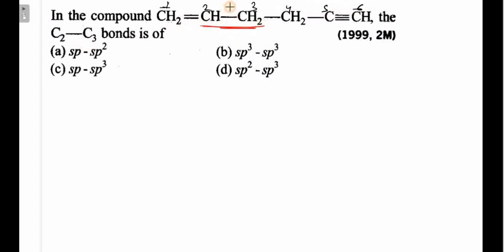In the compound CH2=CH-CH2-CH2-C≡CH, the C2-C3 bonds is of